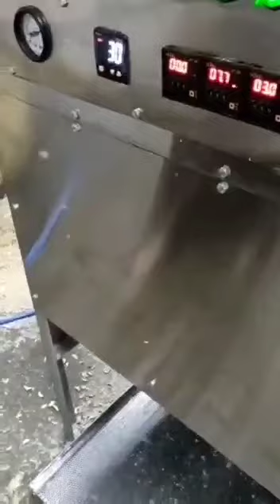garlic peeling machine in Hyderabad Telangana/Andra Pradesh/garlic peeling machine in Bangalore/K.A.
JN INDUSTRIES
mundhwa Pune
Maharashtra India

we are manufacturer

industrial garlic peeling machine
commercial garlic peeling machine
industrial dryer machine
commercial tray dryer machine
Tray dryer machine
garlic peeling machine
garlic bulb breaker machine
garlic dryer machine
air compressor

cashew nut processing machinery